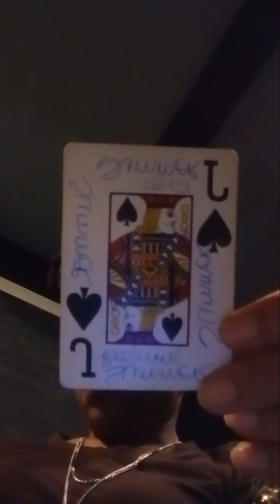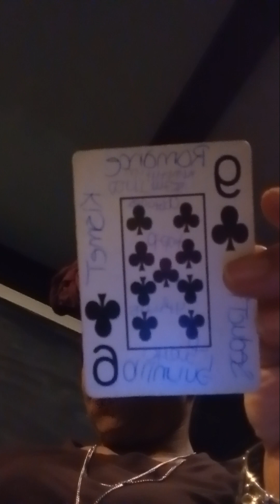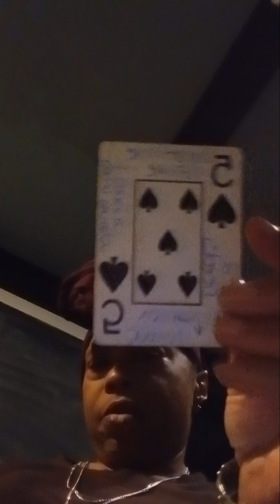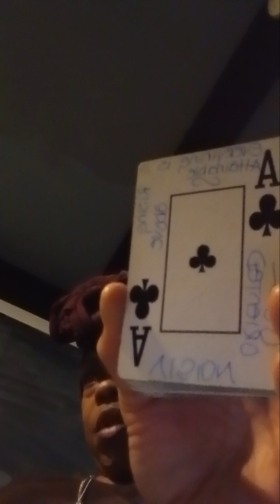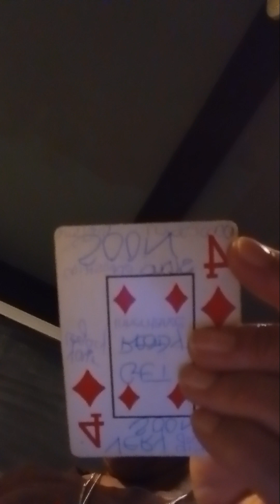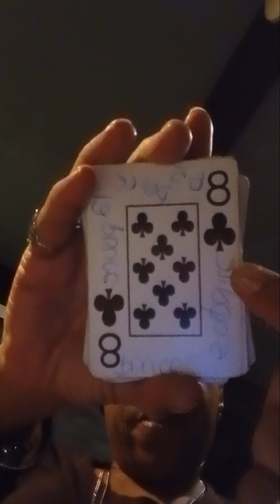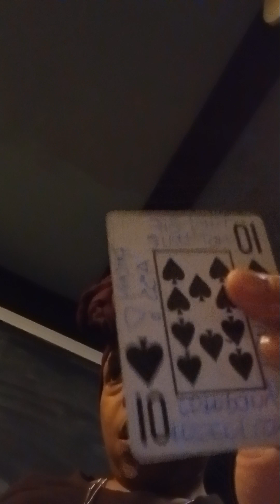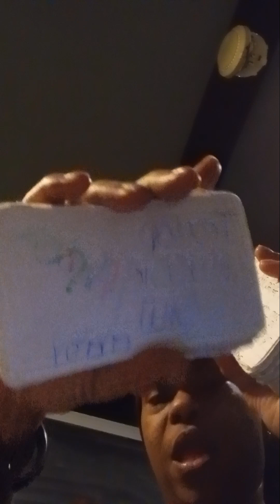² Uncomfortable in KarmicVille 🎭 LEAVE👆🏾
🍭 That's an old 2ay of thinking that doesn't serve You this Season.
Just as Long as they're not physically harming you people can day what they want to#KarmicLessonsEveryWhere